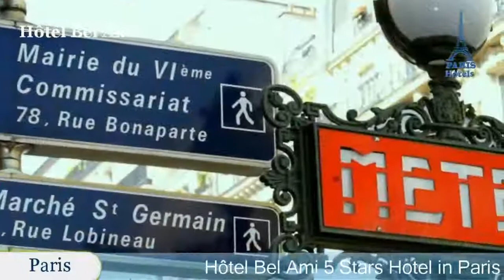Hôtel Bel Ami - Paris Hotels, France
Hôtel Bel Ami 5 Stars Hotel in Paris, France Within US Travel Directory Stay in the heart of Paris–Great location  One of our top picks in Paris.
 Located in the heart of Saint-Germain-des-Prés, Hotel Bel Ami is just a 10-minute walk from the Louvre Museum.
 Guests have free access to its fitness centre and sauna.
The en suite rooms are equipped with free Wi-Fi access, a mini-bar and a flat-screen TV.
 Some rooms offer views of Saint-Germain-des-Prés.
Every morning a buffet breakfast is served at the hotel’s café, which opens onto Rue Saint Benoit.
 Guests can relax with a cocktail at Bel Ami’s piano bar, which also serves a selection of light snacks and pastries.
Hôtel Bel Ami is 140 m from the Saint-Germain-des-Prés Metro station.
 The Notre Dame Cathedral and Paris’s Latin Quarter are just a 15-minute walk away.
 6th arr.
 is a great choice for travellers interested in food, culture and art.

Location in : 7-11 Rue Saint Benoit,75006,Paris, France
Booking Now :